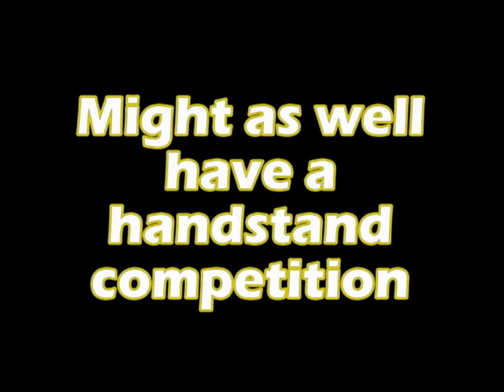Handstand Competition (with Meroki and friends)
Random Handstand Competition in Ellicott Hall, College Park MD